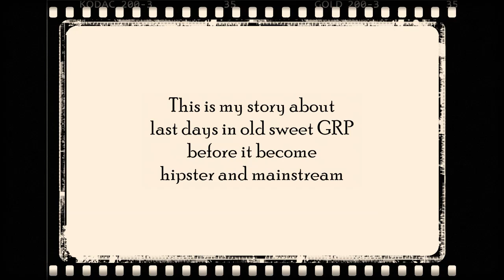Ghost Recon Phantoms - Last Sweet Days of GRP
Song: Parov Stelar - Booty Swing
90% of moments were recorded before 1.2 patch. Last sweet moments of old GRP. I were like god with nades last days :D I will miss that GRP.
P.S. My next movie must be some kind of Vikings' introduction, if my lazy ass didn't change my mind.